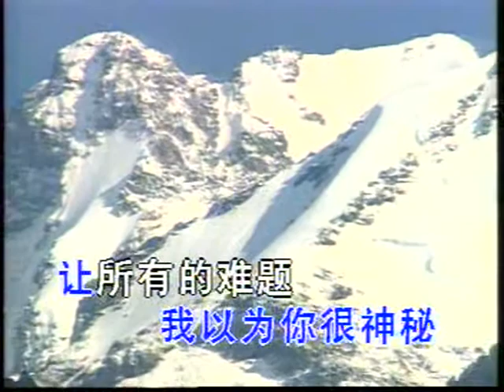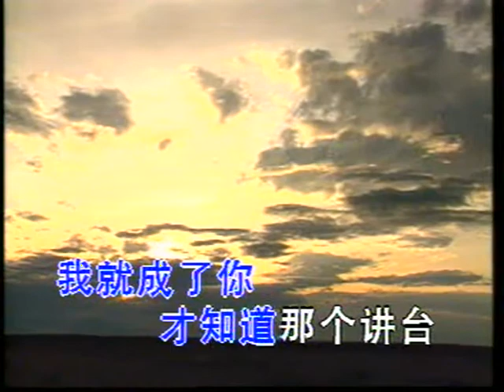长大后我就成了你